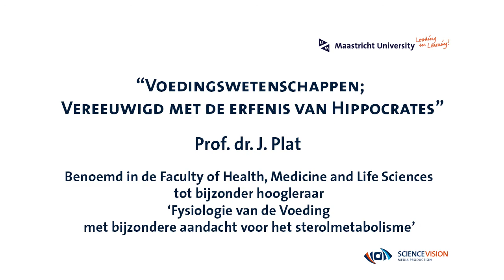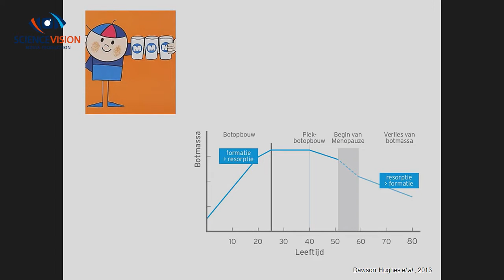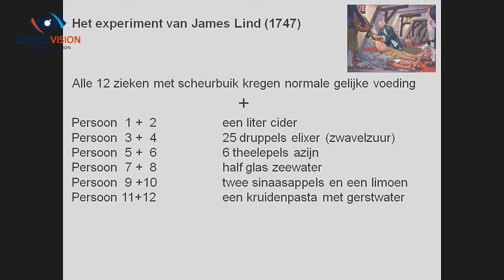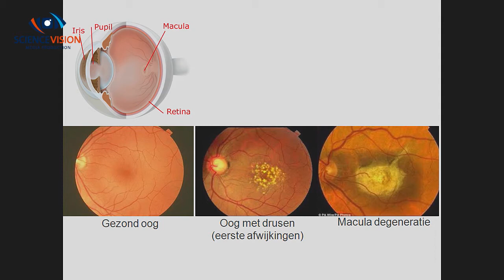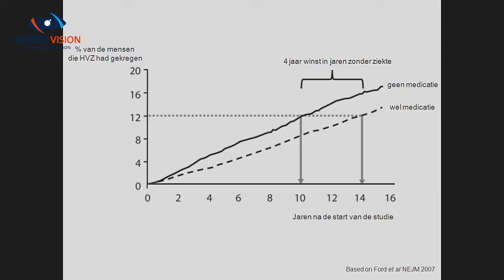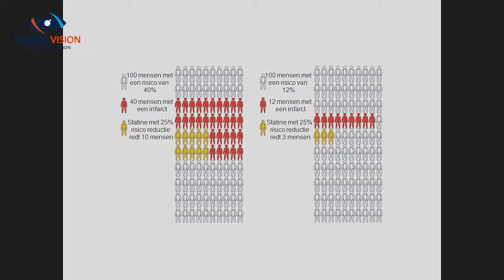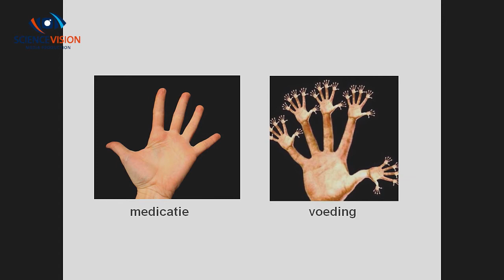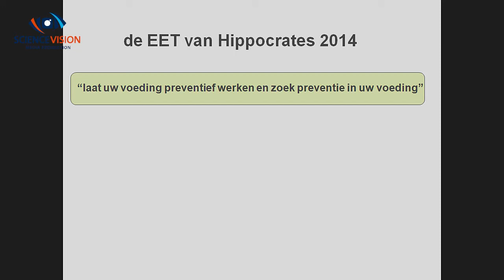Voedingswetenschappen: Vereeuwigd met de erfenis van hippocrates - Prof Joghum Plat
Inauguratie van Prof Joghum Plat.